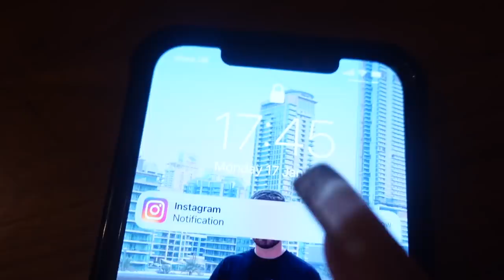*messy* GIRLS WEEKEND VLOG | MANCHESTER PARTY, SHOPPING & MORE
we love a little weekend in mannnyyyy!! I hope you guys enjoyed this vlog!